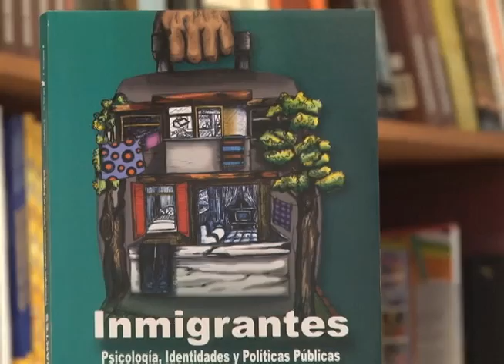Desde la Editorial 15 enero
Les presentamos el libro que promueve esta semana la Editorial de la Universidad de Costa Rica.